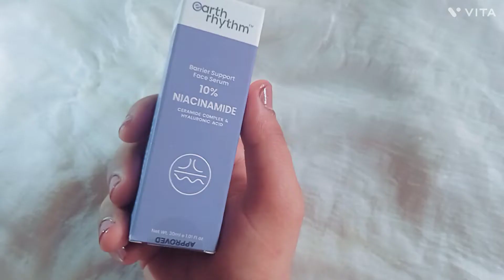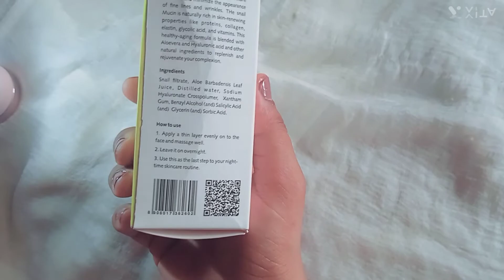Best Affordable serum for Damaged and dry skin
The best serums that works wonders for my skin
Helps to build Damaged skin barrier
Reduces blemishes
Remove dark spots
Remove dryness
Helps to retain moisture
Makes skin plumpy and shine